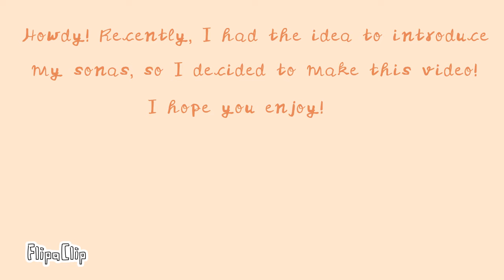Introducing my sonas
I wanted to introduce my sonas, so I made this video. I hope you enjoy it!💛💛💛

As always, the colors look way more saturated than they should be. I also realized that I forgot to color Bent's ears qwq